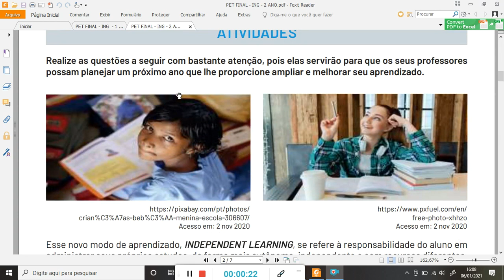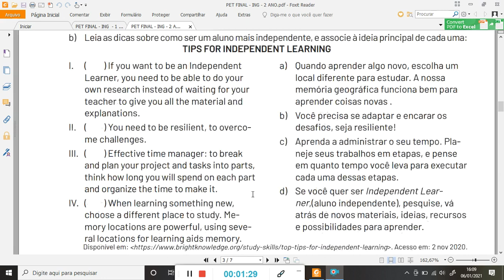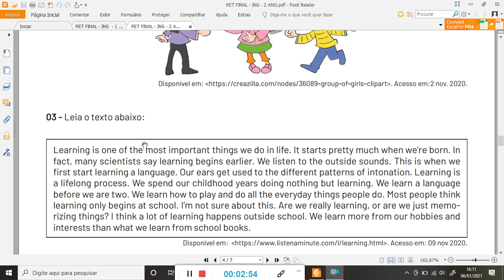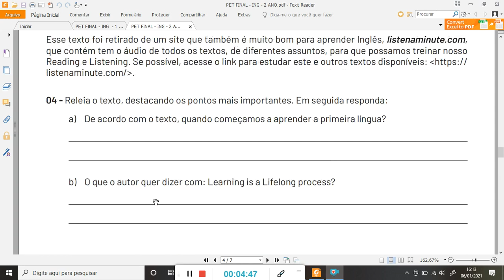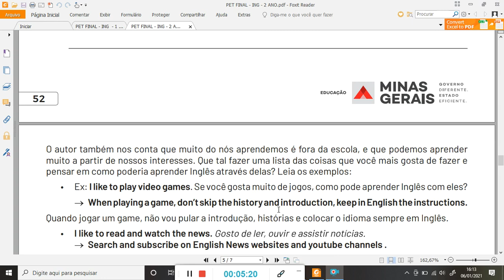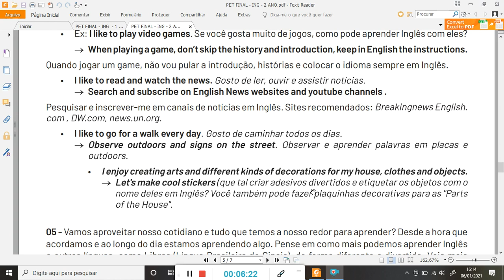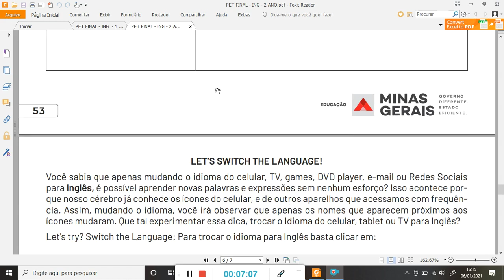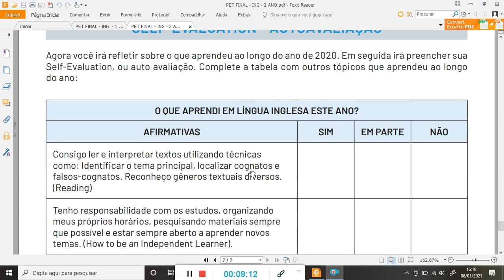PET Final - Língua Inglesa- 2° Ano